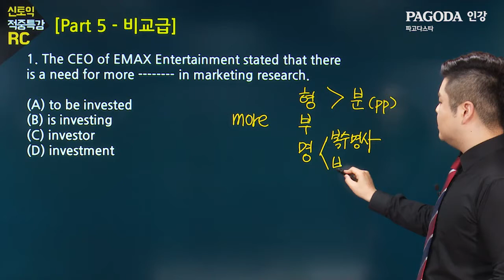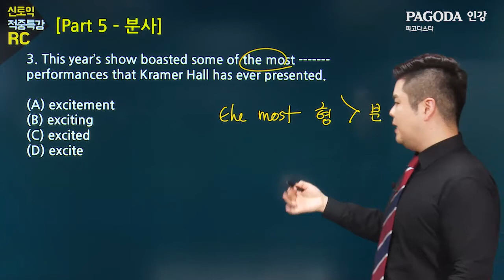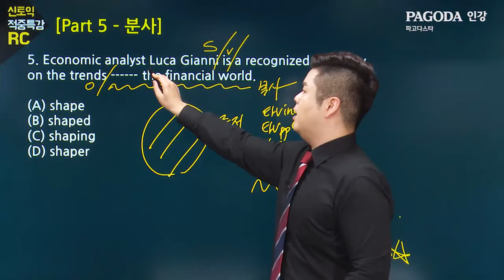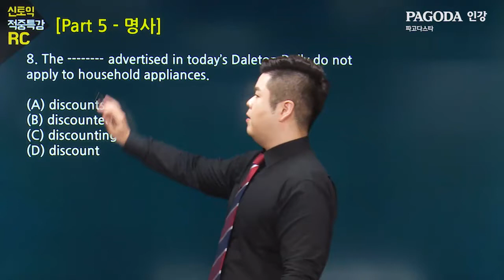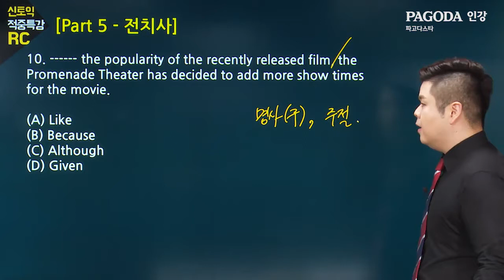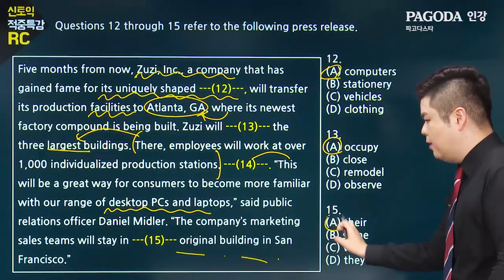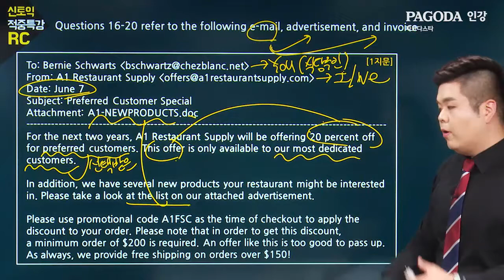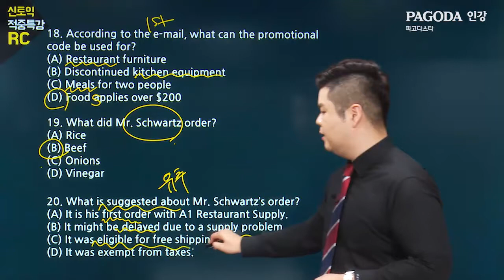[파고다인강] 토익 박효준 - 5/28 신토익 적중특강-RC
[파고다토익] 5/28 신토익 적중특강 RC -  박효준

▶파고다 신토익 해당영상 문제팩 & mp3 다운,
  더 많은 학습자료 보러가기
▶파고다 스타강사 강사소개 페이지 바로가기
강남 광토익 LC칼분석 주지후